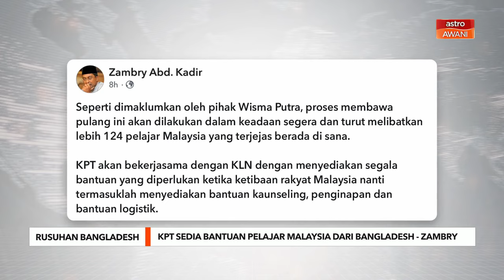KPT sedia bantuan pelajar Malaysia dari Bangladesh - Zambry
Kementerian Pendidikan Tinggi (KPT) akan bekerjasama dengan Kementerian Luar Negeri (KLN) untuk menyediakan segala bantuan yang diperlukan semasa ketibaan rakyat Malaysia dari Bangladesh.

Menteri Pendidikan Tinggi Datuk Seri Dr Zambry Abdul Kadir berkata ia termasuk bantuan kaunseling, penginapan, dan logistik.